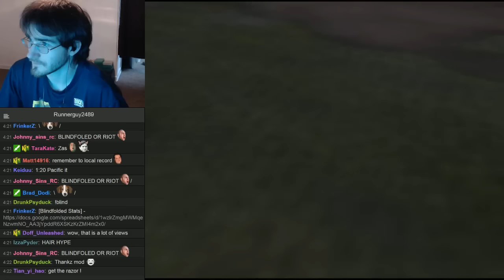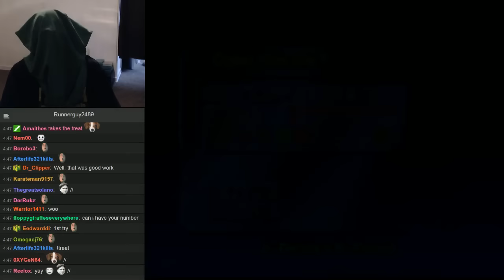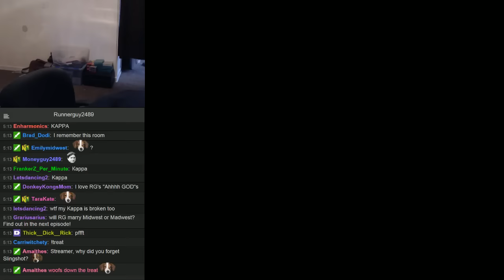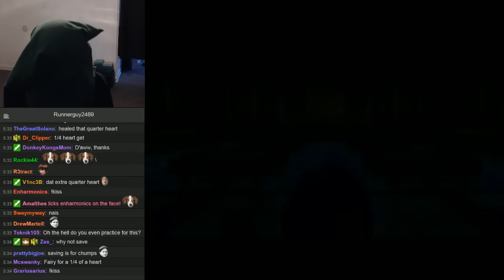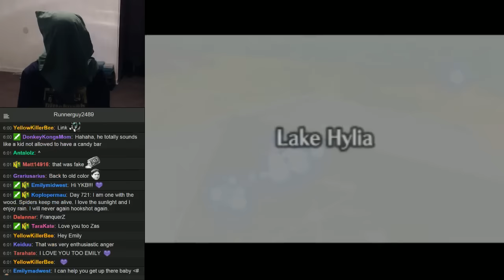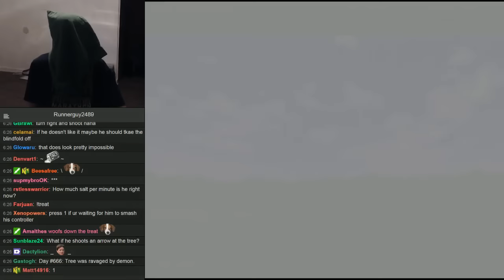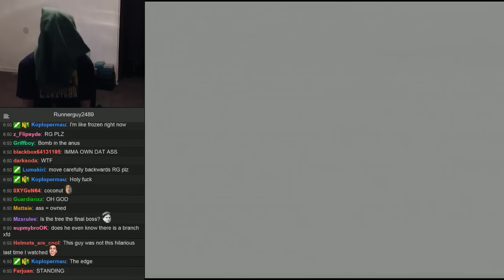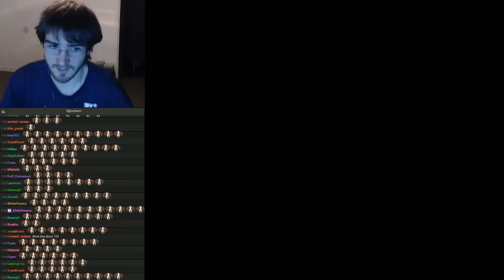Ocarina of Time 100% Blindfolded Challenge: Part 20 [2-11-15]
Crushed the rest of Water Temple...gets stuck on a Gold Skulltula forever.